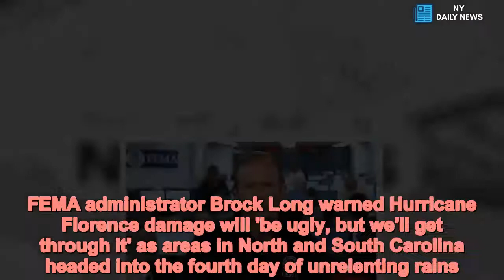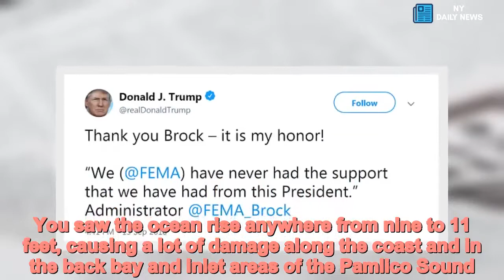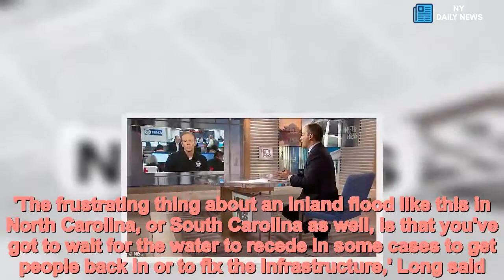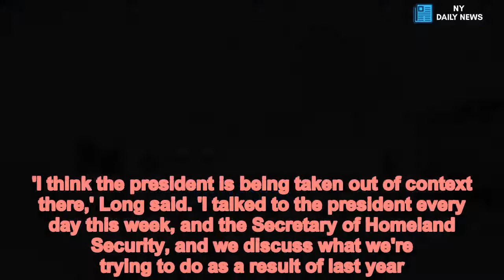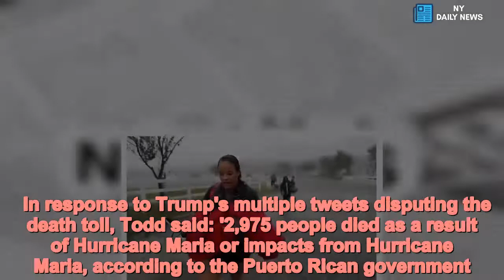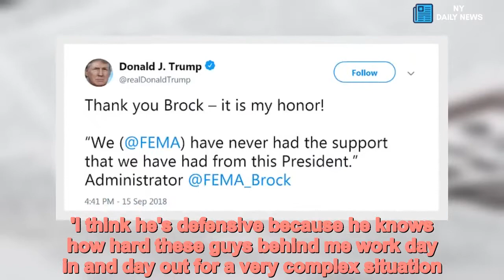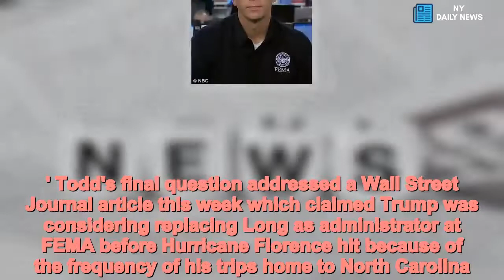FEMA head warns Florence threat will continue over the next 48 hours - Daily News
FEMA,head,warns,storm,Florence,continue,cause,damage,48,hours  FEMA administrator Brock Long warned Hurricane Florence damage will 'be ugly, but we'll get through it' as areas in North and South Carolina headed into the fourth day of unrelenting rains.'Unfortunately, the event is still unfolding for the next 48 hours,' Long told Meet the Press host Chuck Todd of the hurricane-turned-tropical-depression on Sunday morning.As of right now, Long said emergency personnel are focused on life-saving efforts amid reports that the death toll has risen to 14, with 10 dead in North Carolina and three dead in South Carolina. '[There are] 1,300 people in the field doing search and rescue, supporting our state and local capabilities, from the National Guard to local swift water rescues,' Long said. 'They've performed several hundred evacuations and rescues in isolated areas.' However, Long said rescue efforts have been hampered by the fact that the storm has essentially parked itself over the region.'We have to wait for the hazardous elements associated with the storm to exit the area before we can actually send our people in,' he said. 'We never want to put our own people in harm's way.'  In the meantime, the Marines, the Coast Guard, civilian crews and volunteers have been doing what they can with helicopters, boats and heavy-duty vehicles to help in communities ravaged by flash flooding, storm surges and powerful winds.   NBCUniversal Privacy Policy  Ventusky Privacy Policy   The head of the Federal Emergency Management Agency said so far Florence's damage has been as extensive as what was expected, saying: 'The National Hurricane Center did a phenomenal job of letting people know nearly a week in advance of what was coming. 'Everything that they've been predicting, the storm surge, the ocean rising, the coastal flood inundation, was realized. You saw the ocean rise anywhere from nine to 11 feet, causing a lot of damage along the coast and in the back bay and inlet areas of the Pamlico Sound. And now what you're seeing is, we’re seeing actual rainfall in 30 inches or more in some areas. So, we're seeing damage very, you know, as predicted, unfortunately.'     Share this article   Share   One of the biggest obstacles facing officials right now is worsening inland flooding, which has closed several major highways and blocked access to remote areas in need of assistance.'The frustrating thing about an inland flood like this in North Carolina, or South Carolina as well, is that you've got to wait for the water to recede in some cases to get people back in or to fix the infrastructure,' Long said.He added that the agency is currently working out alternative routes to get supplies in to affected areas on the coast.   'We just need to make sure that we're meeting the demands of taking care of people in shelters,' he said.  Long went on to praise North Carolina Gov Roy Cooper and  Division of Emergency Management Director Mike Sprayberry for their strong responses to the storm.'We're meeting their d